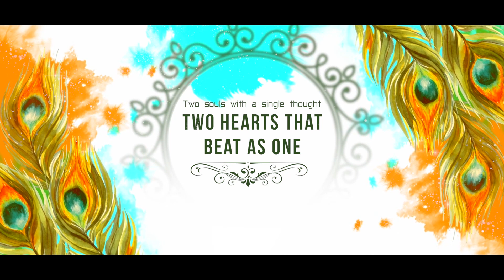PREMIERE INVITATION 4 ENGLISH